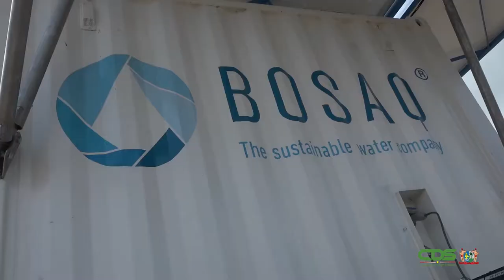INGEBRUIKNAME OPPERVLAKTE WATERZUIVERINGSINSTALLATIE IN BOSLANTI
Minister Gracia Emanuël van Regionale Ontwikkeling en Sport (ROS) heeft samen met minister David Abiamofo van Natuurlijke Hulpbronnen (NH) en districtscommissaris Walter Bonjaski de bewoners van het Dorp Boslanti in het Matawaigebied een beleefdheidsbezoek gebracht. Tijdens het bezoek, is er ook een oppervlaktewaterzuiveringsinstallatie in gebruik genomen. Beide ministeries maken er melding van dat deze installatie ervoor zorgdraagt dat de gemeenschap in het Boven-Saramacca gebied nu over schoon en veilig drinkwater beschikt.